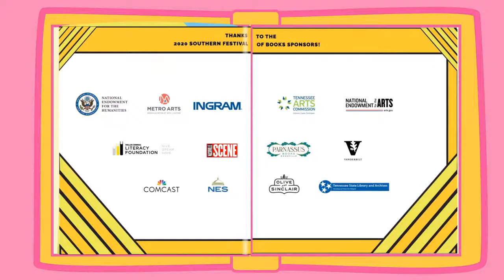In Conversation: L.M. Elliott and Jennifer Li Shotz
L.M. Elliott is a New York Times bestselling author of ten novels that explore a variety of time periods, including WWII, the Cold War, and the American Revolution. Jennifer Li Shotz is the author of the #1 New York Times bestseller Max: Best Friend. Hero. Marine. Elliott and Li Shotz will discuss their newest novels: Storm Dog (Li Shotz) and Star (Elliott) and writing for young readers. Hosted by Joan Kite.

The Festival remains free with help from individual donors.

and on social media to get Festival updates (@sofestofbooks on Twitter, Facebook and Instagram).